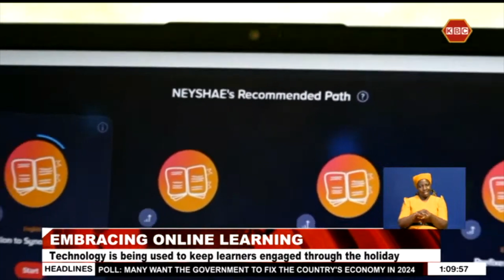Parents and children in Malindi embrace online learning